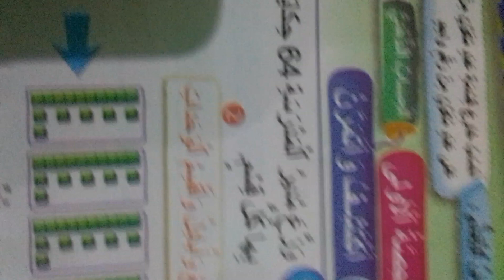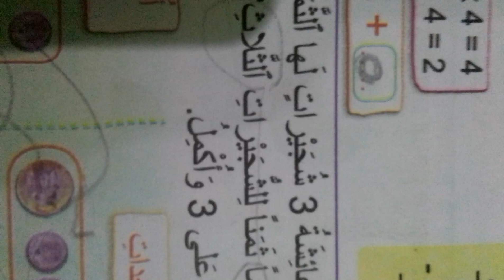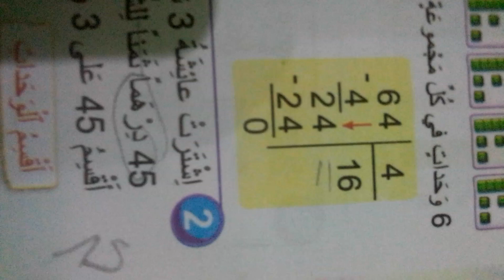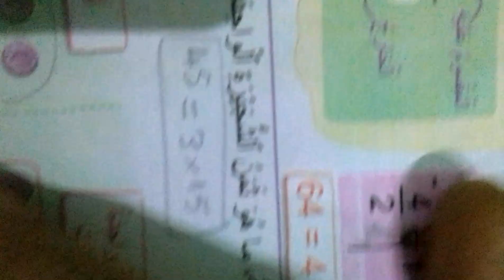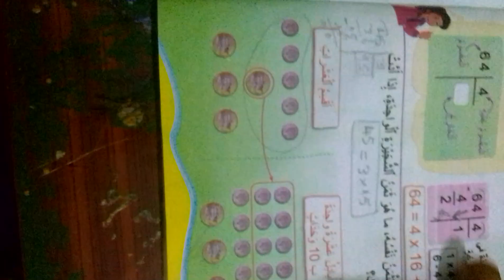فضاء في الرياضيات المستوى الثالث ابتدائي ص 104